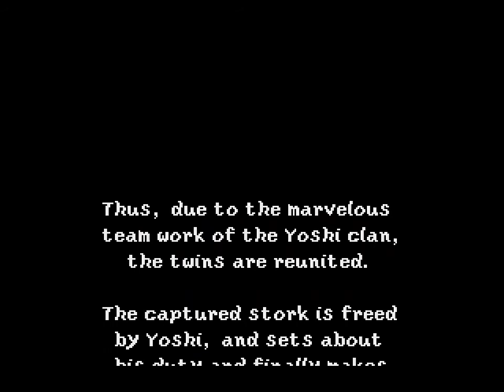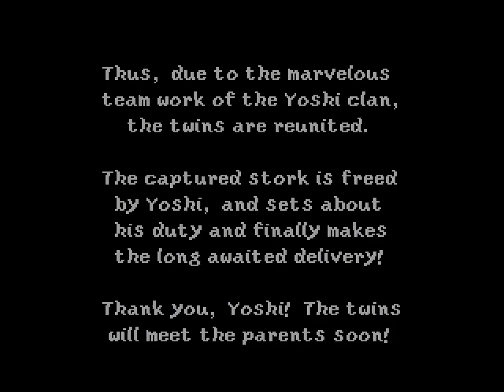SNES Native Resolution 60 FPS Video Capture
This is not emulated. This is the last level of Yoshi's Island with the final battle and the ending. I looked forward to get 100 points but sadly Bowser said no! I had a difficult time aiming those eggs too!

Personal note: This is one of the best endings I have ever seen in a videogame. The music and the visuals are unmatchable.

This was done in a similar manner as the Nintendo 64 native resolution and interpolated video, I used a PCI generic-branded capture card connected through S-Video to the console, with all the capturing process done in VirtualDub, but this time I instructed VirtualDub to capture without any filters and they were applied after to the resulting file because my computer couldn't handle capturing 480i30 or 240p60 with the filters in real-time (it can handle 240p30 fine, though). I used a deinterlacer, a chroma filter, a general convultion filter (which I did not use for the Nintendo 64 capture because it was not necessary) and a resize filter.

Again, just like the N64 videos, the color definition is a little off because of the limitations of S-Video, but I'd dare to say this is within the best quality footage of an actual, non-emulated SNES available on YouTube. Emulated videos will always look better (unless the uploader did something wrong), though, as there is no transfer within a device to the other or any analog to digital conversion.